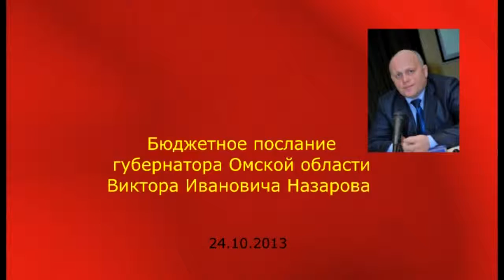Бюджетное послание 24 10 13